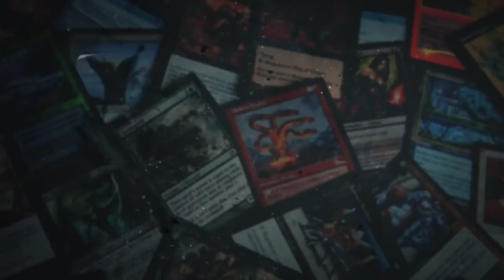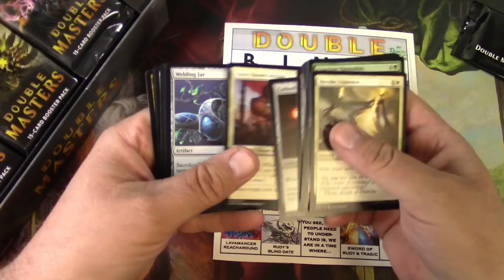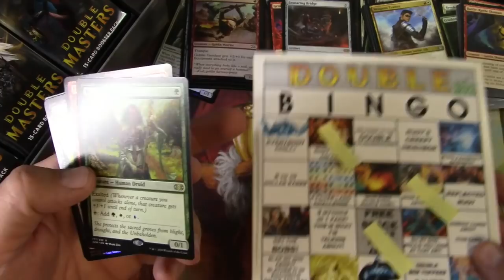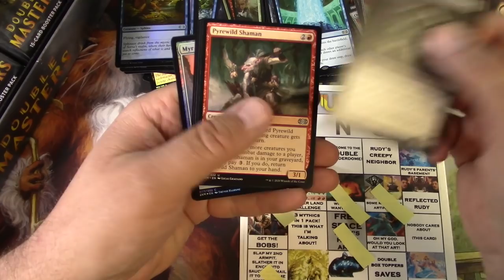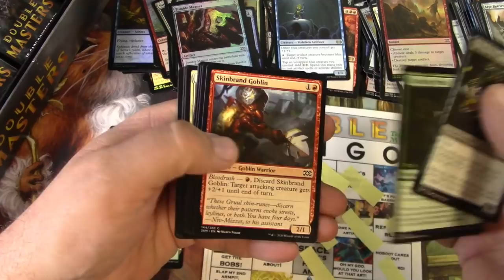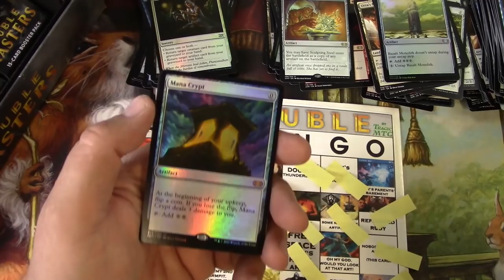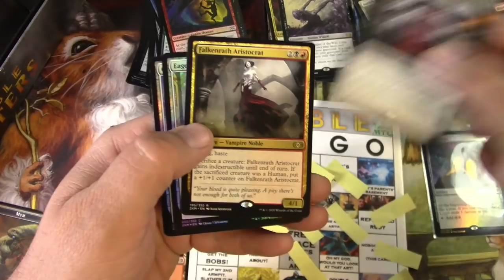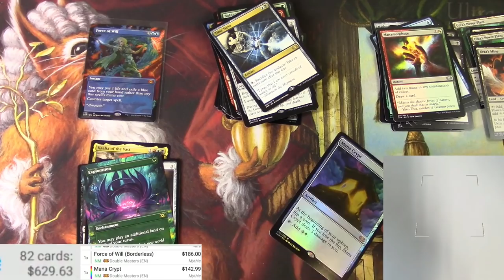Double Masters Bingo